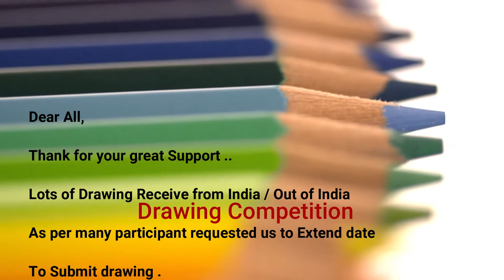DRAWING COMPETITION EXTENDED TILL 31ST MARCH 2021 | BARDAI SADBHAV TEAM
Dear All,

Lots of Drawing Receive from India / Out of India

As per many participants requested us to Extend the date

To Submit drawing.

We consider all requester...

Our Competition is extended till 31st March 2021.

Regards,

Bardai Sadbhav Team